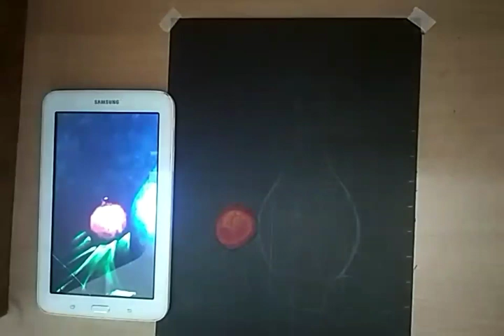Still life drawing|oil pastels| art by sunpreet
MY DRAWING MATERIALS👇

Basic Pencils⬇️

Basic Sketching Mechanical pencil 2mm 2B leads

Erasers 👇

Tombow Mono Zero 2.3mm Round
Kneadable Eraser
Apsara Mechano Eraser
Battery Eraser/Electric Eraser
Tombow Mono Zero Eraser 2.3mm Round Refills
Tombow Mono Plastic Eraser

Other Tools👇

White Gel Pen (Uniball)
White Gel Pen (Sakura)
Masking Tape/Paper Tape
Apsara Color Pencils
Doms Color Pencils
Camel Artists Oil Pastels
Camel Soft Pastels
Fixative Spray
Varnish Spray
Apsara Sharpner

Papers👇

Ivory Paper
Cartridge Paper
Brustro Paper
Arto Paper

Will See You In My Next Video,,,,,

GOOD BYE👋